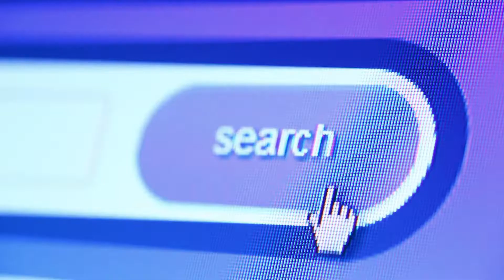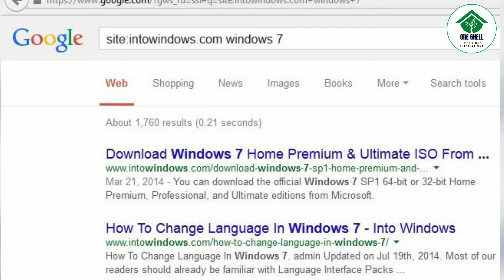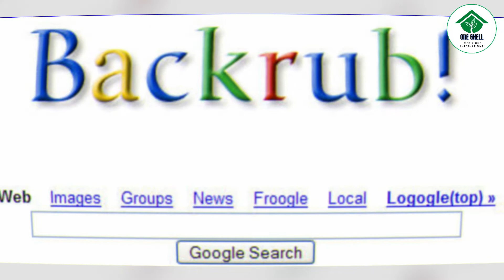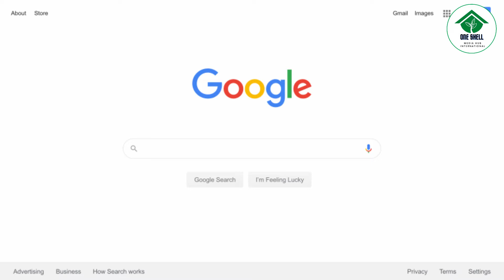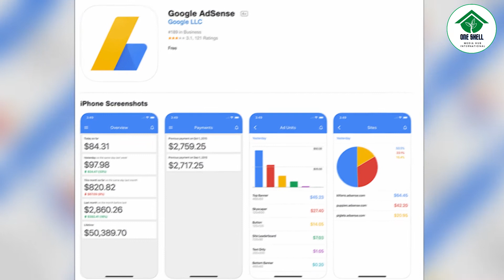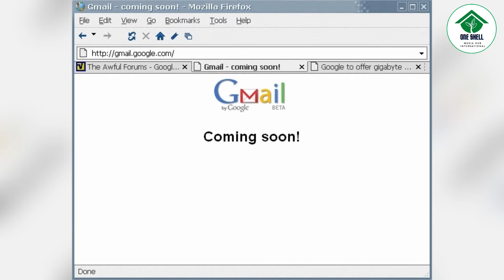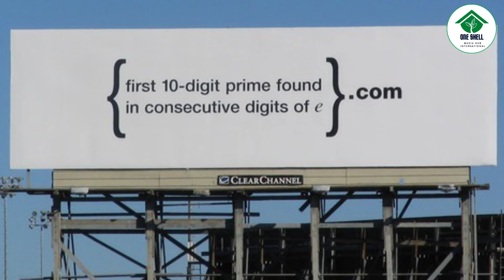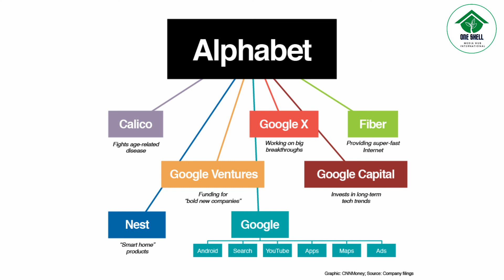24 වන උපන්දිනය සමරන Google......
වීඩියෝව නරඹා අපගේ චැනලය සබ්ස්ක්‍රයිබ් කරන්න. එය අපගේ ඉදිරි ගමනට රුකුලක් වනු ඇත.ස්තූතියි.

පූර්ව කථනය - ගීතානන්ද අබේසුන්දර
කථනය         - සනත් තේනුවර
සංස්කරණය - චාමර ඉරෝෂ්

ඔබට අප හා සම්බන්ද විය හැකි වෙනත් සමාජ මාධ්‍ය  සබදතාවයන් පහතින්,

Oneshell Media Hub /ජාත්‍යන්තර වන් ෂෙල් මීඩියා ආයතනයට අනුබද්ධිත ප්‍රධාන වීඩියෝ චැනලයයි .
ජාත්‍යන්තර වන් ෂෙල් මීඩියා ආයතනයට අනුබද්ධිත මෙම ප්‍රධාන යූ ටියුබ් අවකාශය  වන අතරම මීට අනුගාමීව වෙනත්  යූටියුබ් අවකාශයන්ද ඉදිරියේදී ආරම්භ කරනු ඇත.